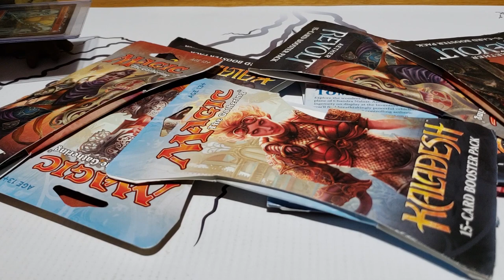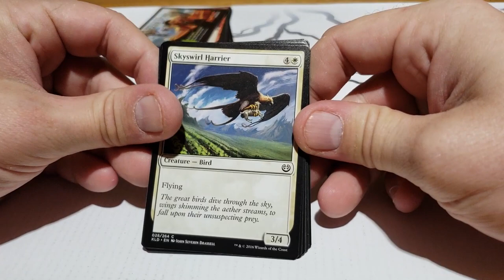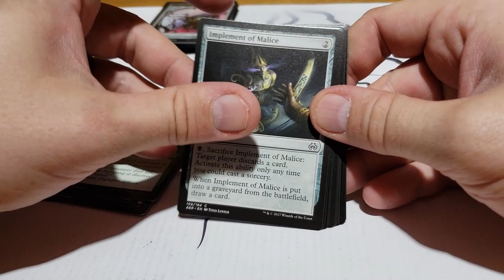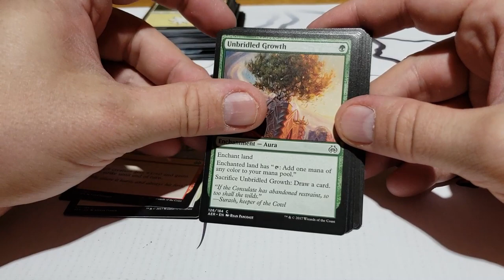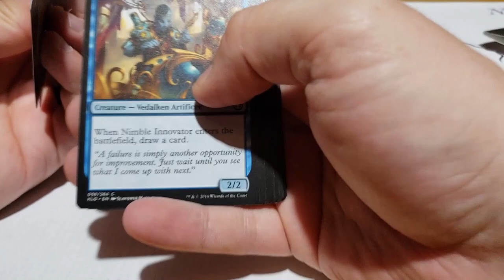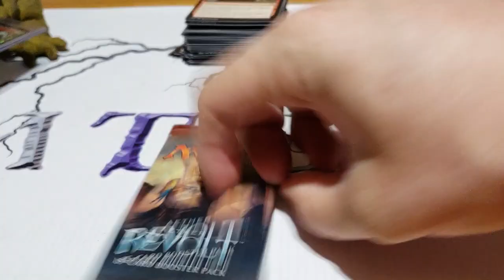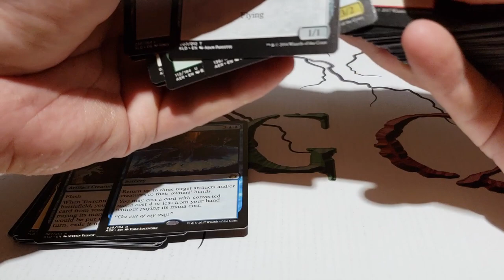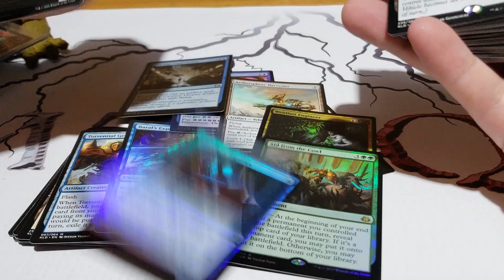On part a la chasse au invention!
Credit